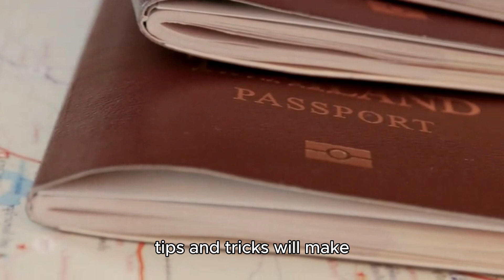The Ultimate Guide to Pet Travel Safety!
🌍 Welcome to Transitravel! 🌍

Traveling with pets can be stressful, but it doesn't have to be!

In "The Ultimate Guide to Pet Travel Safety," we explain everything you need to know to keep your furry friend safe and happy on the go. From choosing the right carrier to pet-proofing your car, this video covers it all.

These tips are perfect for road trips or flights and are designed to make pet travel a breeze.